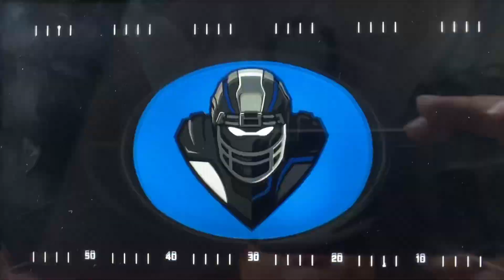KTTV Fox 11 “Sports Wrap” open October 9, 2022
The Los Angeles Rams lost to the Dallas Cowboys, 22 to 10 in SoFi Stadium at Hollywood Park in Inglewood.
With Kyle Kraska and Ron Pitts, presented by Agua Caliente Casinos in Palm Springs, Rancho Mirage and Cathedral City.
Taken after the DirecTV “OT” postgame show on Sunday, October 9, 2022 around 5:00pm on KTTV Fox 11 Los Angeles, California.
Commercials:
- Fox Sports NFL closing bumper
- No on Proposition 29 ad with Gregory Ridgeway
- No on Proposition 29 ad with Patricia Tonelli
- “Fox 11 News” quick promo